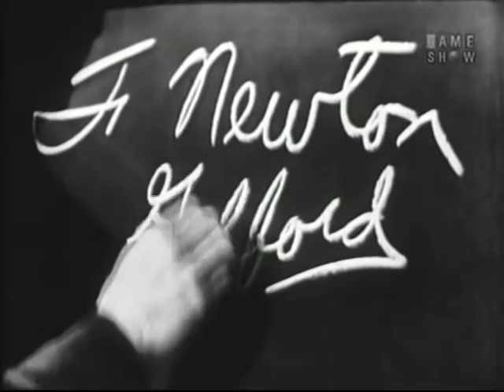What's My Line? - Frank Gifford; Milton Berle; Stubby Kaye [panel] (Dec 2, 1956)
NOTE:  The first guest, F. Newton Gifford, is actually none other than Frank Gifford, which I missed entirely.  Thanks to zardon4 for this info!

MYSTERY GUEST: Milton Berle [comedian]

PANEL: Dorothy Kilgallen, Stubby Kaye, Arlene Francis, Bennett Cerf